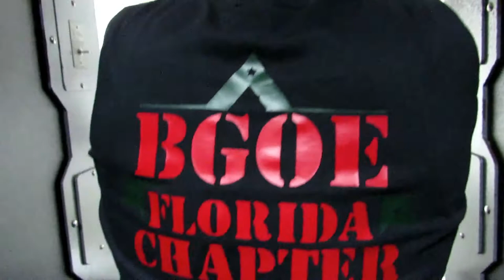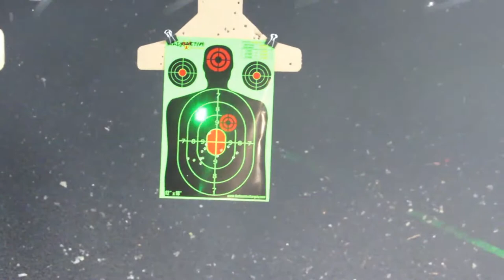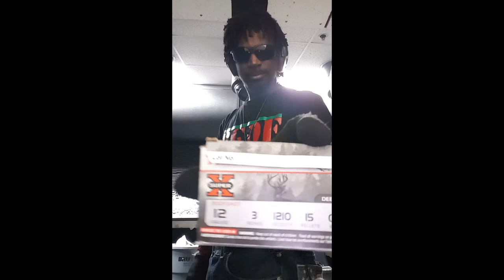BGOE RANGE DAY FT LAUDERDALE MIAMI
LocsNLoadFirearms
Swing by Vanquest Tactical and save 5% on your order using "LNL5VQ".
and use "lyles" save 5%